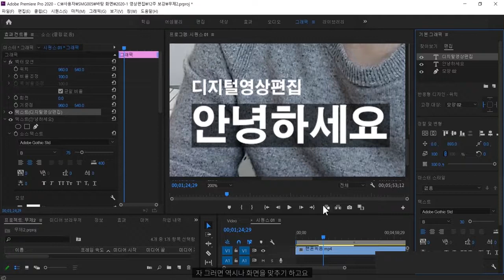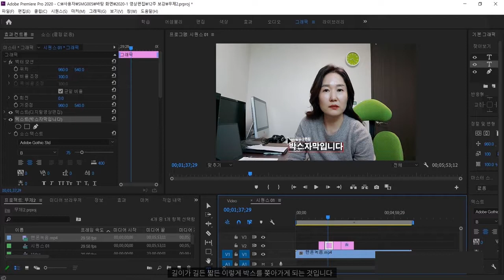27강-자막이 잘 안보인다고? 반응형 자막박스를 만들어봐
프리미어프로로 작업한 자막이 잘 안보이신다고요? 자막을 잘 보이게 해줄 자동으로 늘어나는 반응형 자막박스를 만들어보세요 .
이제 편하게 프리미어프로로 자막을 만들어보아요~

📒 영상 촬영장비가 궁금하시면 📒
촬영 : 삼성 스마트폰 Galaxy A80
현재 마이크 :SHURE MV7 마이크 스탠드 : MV7 붐 암 마이크 스탠드

프리미어프로2020# 반응형 자막바#프리미어프로자막